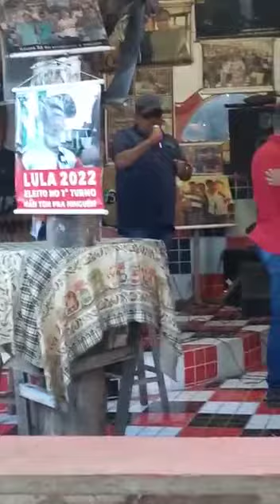Mauricio Reis Jr gravatá-pe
Vídeo de ISMAEL Oliveira